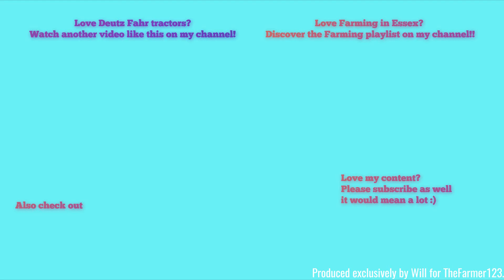Farming in Wales - Two Deutz Fahr tractors on the road. [19]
Hello,
Welcome to the first video from my wales easter trip 2019 of some more deutz tractors on the road!
Last Update: 1st April 2019 (Minor tweaks)
Comment Rules (Last Update: 12th June 2017):
1. Do not swear or be rude in the comments. Any comments that contain this will be removed by me. Equally if I decide there is an aggressive comment towards me or someone else, that will also be removed.
2. Use correct grammar and try to use correct spelling. I want the comments section to be presentable. If there is deliberate misuse of grammar and spelling I will not reply to the comment, More on this below.
3. Try not reply to everyone with their comments in each video, as I will do that but if you can help someone and I do not get there first than please do.
4. I am up for constructive criticism so if you have any for any video than please do leave it in the comments section and let me know and I will do my best to resolve this.
5 - NEW: NO fake comments, and by this I mean bots spamming me. I have had this in the past and it's not fun getting excited that you have a new viewer when it's actually just a bot. Any comments that contain this will be removed by me & flagged to YouTube for spam.
6 - No previous comments, and by this I mean copied & pasted comments that have been previously posted before and I have replied (If I have not replied at the time of post then fair enough, I will reply on the latest). There is no need for the same one comment, but on two videos to be posted twice. Not only does it waste my time answering it again but it waists yours too!
7 - No links to be posted in my comments due to safety reasons. If you want to show me a channel use that one if its yours or quote the name, not the link! Any comments that contain this will be removed by me.